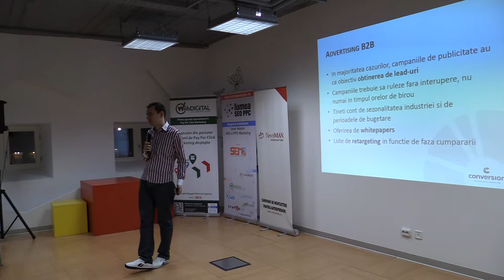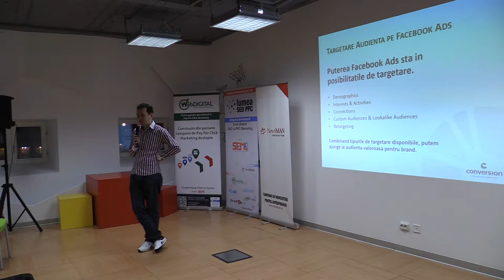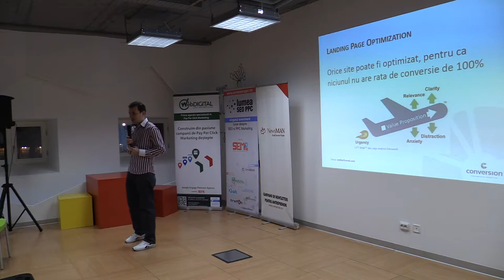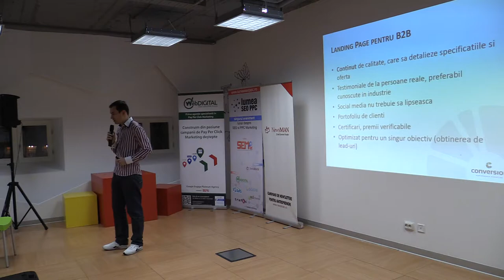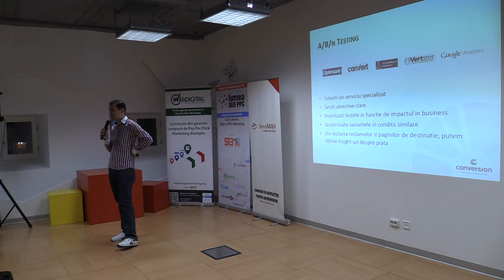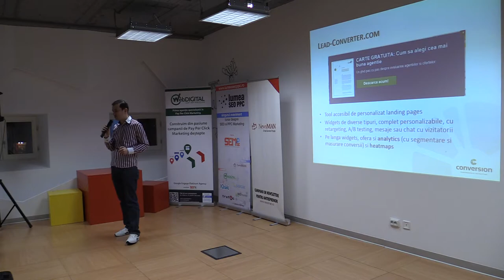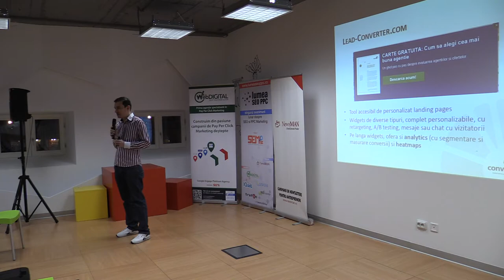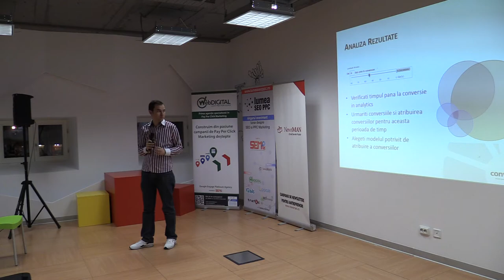Gabi Nistoran - Marketing B2B (2013.11.27, The HUB Bucharest)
Gabi Nistoran a susținut prezentarea "Marketing B2B" în data de 27 noiembrie 2013, The HUB Bucharest.

Asociaţia Specialiştilor în Search Engine Marketing din România v-a invitat miercuri, 27 noiembrie 2013, de la ora 19:00, în The HUB Bucharest, la o ediție Lumea SEO PPC dedicată SEO și PPC în servicii de tip B2B. În contextul accentuării nevoilor de reducere a costurilor, de adaptare rapidă la o piață de consum, puternic concurențială, serviciile de tip B2B vin în întâmpinarea clienților prin strategii și tehnici eficiente de Marketing Online. Vă așteptăm la ediția de miercuri pentru a discuta despre instrumentele folosite de companiile care oferă servicii de SEO și PPC.